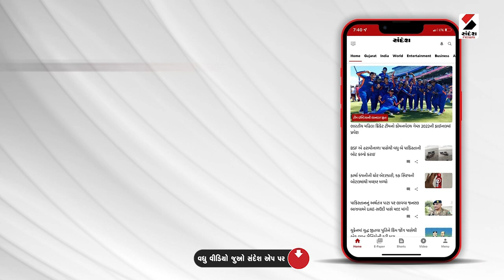ahmedabad ના bopal માં બે રાઉન્ડ ફાયરિંગ@SandeshNewsTV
અમદાવાદના SP રિંગરોડ પર શીલજ સર્કલ નજીક આવેલા બાપના બગીચા નામના કાફેમાં ફાયરિંગ કરી તોડફોડ કરનાર શખ્સોની પોલીસે ધરપકડ કરી છે...આરોપીઓ રાત્રીના બે વાગ્યા આસપાસ કાર લઈને આવ્યા હતા અને કાફે બહાર દારૂ પી રહ્યાં હતાં. ત્યારે સિક્યુરિટી ગાર્ડ અને કાફેના માલિકે યુવકોને દારૂ પીવાની ના પાડતા યુવકોએ મારામારી કરી હતી અને ત્યાંથી ચાલ્યા ગયા હતા. ત્યાર બાદ રાત્રે 4 વાગ્યા આસપાસ 10 જેટલા શખ્સો કાફે પર આવી પહોંચ્યા હતા અને ફાયરિંગ કરી તોડફોડ કરી હતી. સમગ્ર મામલે ફરિયાદ નોંધાતા પોલીસે ફરિયાદના આધારે તપાસ હાથ ધરી આરોપીઓને ઝડપી પાડ્યા.